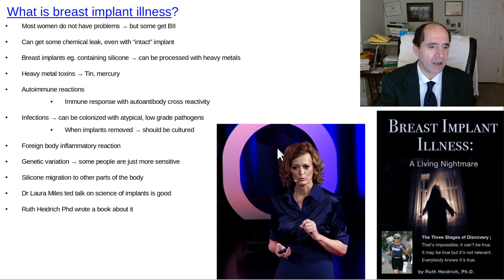What is breast implant illness?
BII is symptoms due to breast implants; can be an allergic reaction, side effect of heavy metal toxins like tin & Hg.  Can be autoimmune response with antibody cross reactivity.  Can be an infection.  Silicone can leak and spread to other locations.  If explanting, then make sure to culture the implants. Ruth Heidrich Phd wrote a book about BII.  Laura Miles MD has a ted talk about BII.